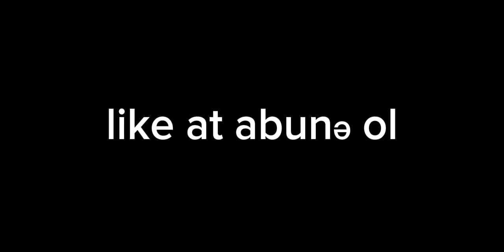dls oyunu part 4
like at abunə ol